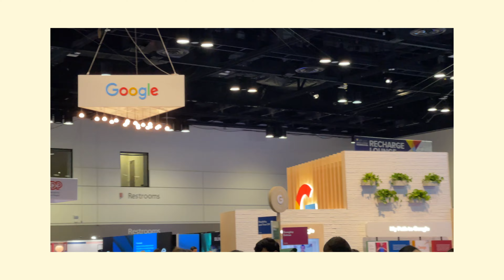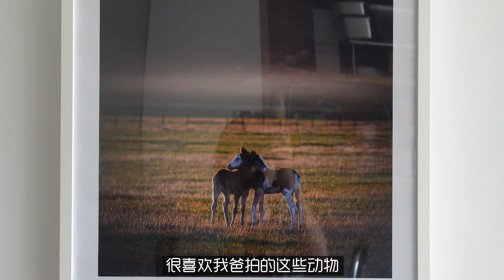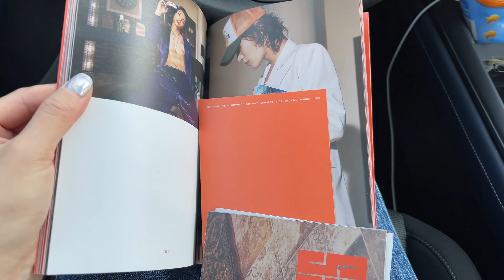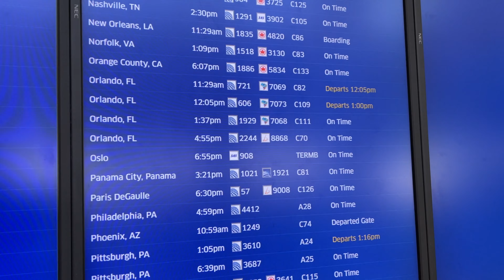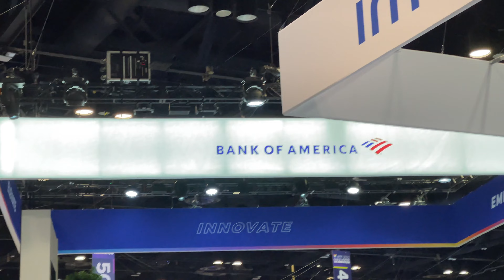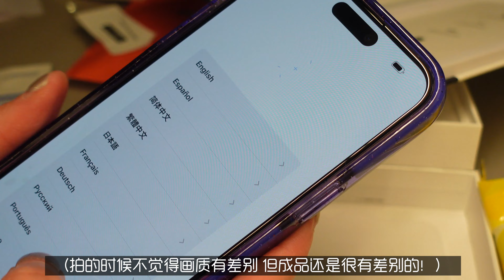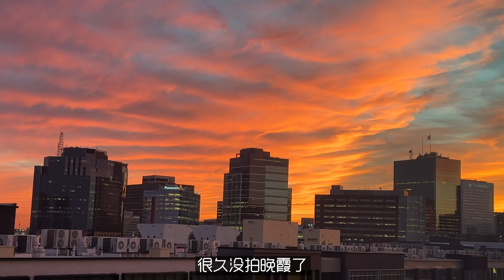Vlog.87 9月太快乐了｜迪士尼五十周年烟火秀｜生日礼物｜久违的出差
九月以EZoo电子音乐节开始，以迪士尼的五十周年烟火秀结束。在33岁迎来了两个第一次。今年以来最开心的一个月！
给自己买了宝格丽的项链当做生日礼物，收到了iPhone 14 Pro Max。
看了梦梦蚕室的BeyondLive。NCT127《疾驰 2 Baddies》拆专，貂手再现。
希望今年的最后几个月也能顺顺利利。
祝你周末愉快！

哪儿能找到我：
美国职场、分享爱用、追星，B站/小红书：@小白本儿